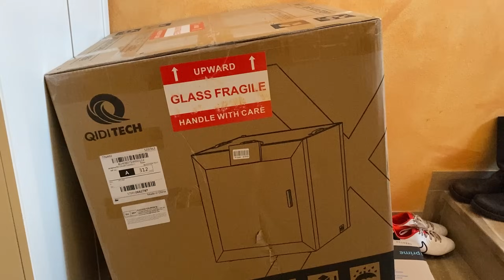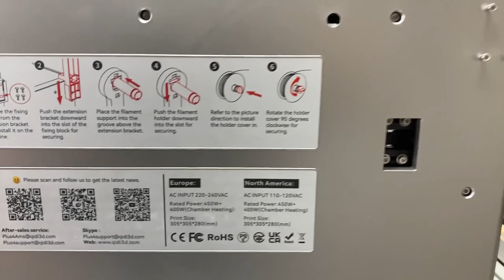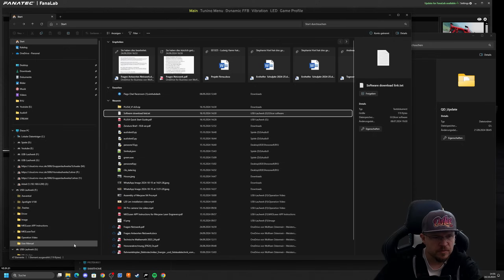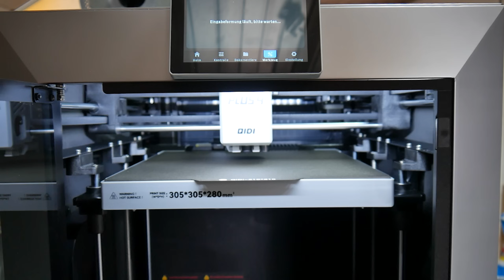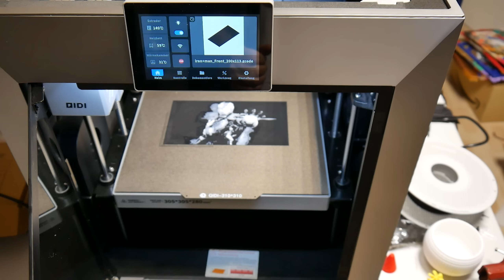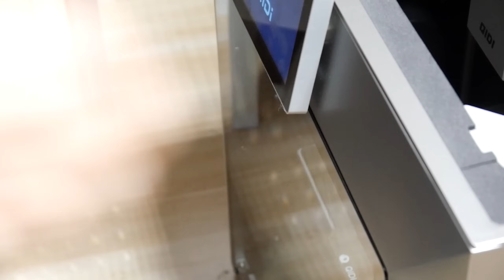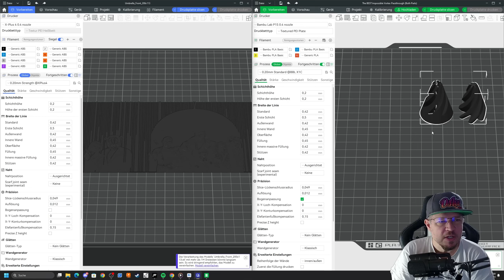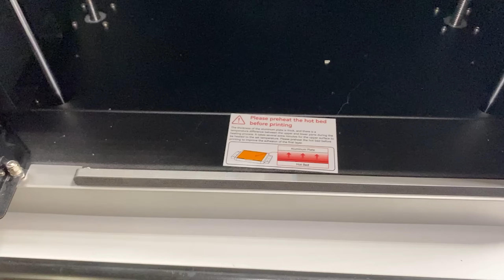Qidi Plus 4: Bambulab Killer oder ....?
Hier gehts um den Qidi Plus 4.
Ist er ein Bambulab Killer oder ein Blender? Das klären wir hier!

774,00€

➤Amazon Wunschliste wenn ihr mir eine Freude machen wollt: